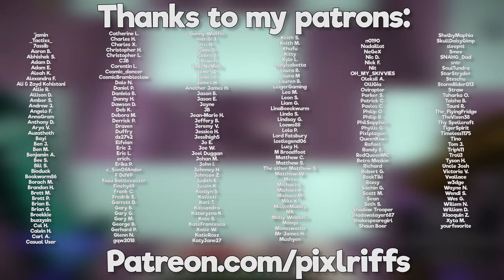Where to find Diamonds in Skyblock! ▫ Minecraft 1.16 Skyblock (Tutorial Let's Play) [Part 21]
Skyblock 1.16 continues! With the Ender Dragon fight taken care of, we're free to explore the End for Shulker shells, Elytra, and - perhaps most importantly - diamonds! This episode will show you how easy it is to get diamonds in a world with no natural terrain.

Watch my streams live every Tuesday, Thursday, and Sunday around 3pm BST!

GNU Paranor001